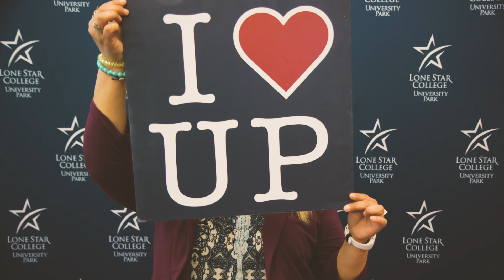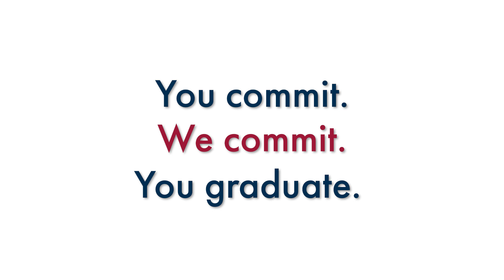A Celebration of Student Success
Congratulations to our 2019 Lone Star College graduates! Listen to a few of our students' stories and see why pursuing your education at Lone Star College-University Park is the perfect choice!